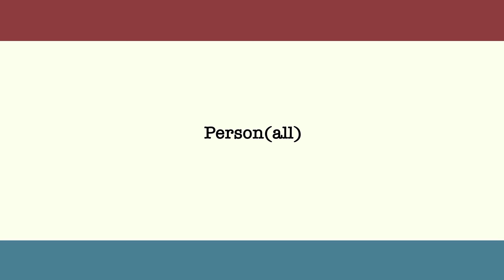Person(all) Spring 2017 : Xandra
Xandra is from Ohio. But her move to New York has made her feel like a "New Yorker".

Why are open minded, free thinkers from the Midwest, and central parts of the United States, all move to urban cities like New York?